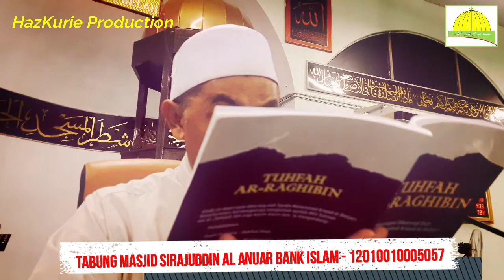Gugurnya Iman Seseorang - Ustaz Ahmad Zaki Arshad